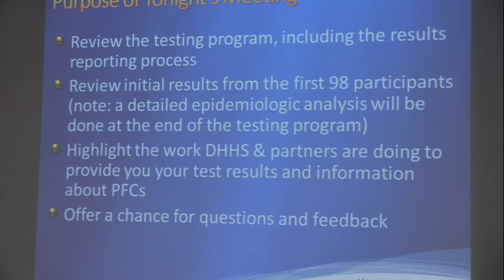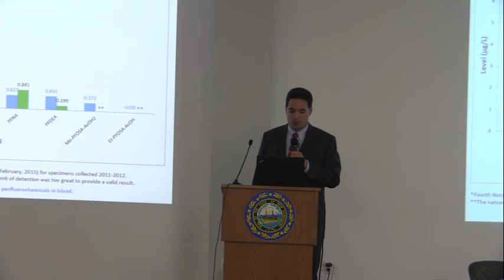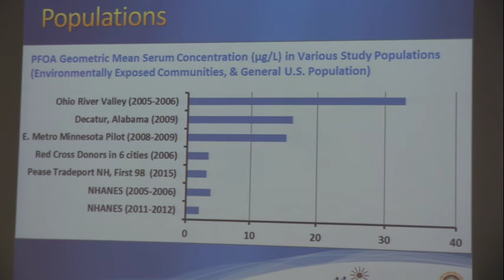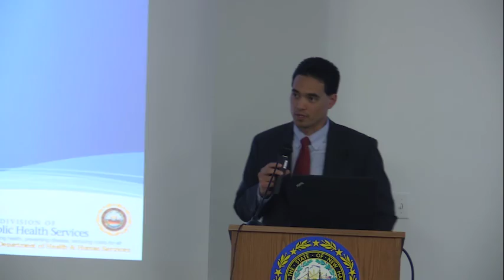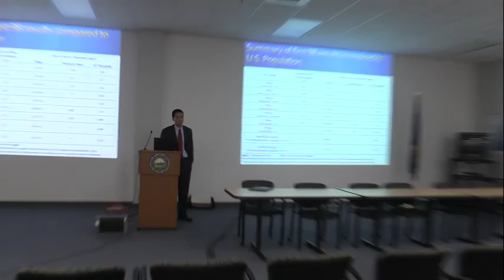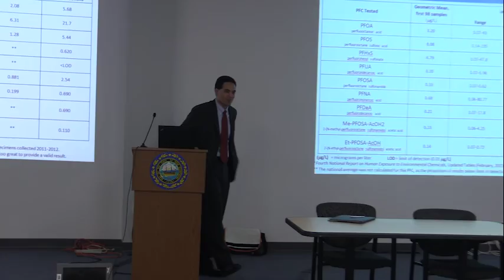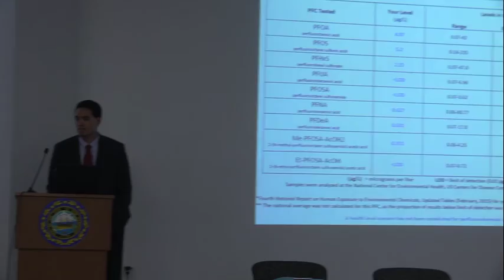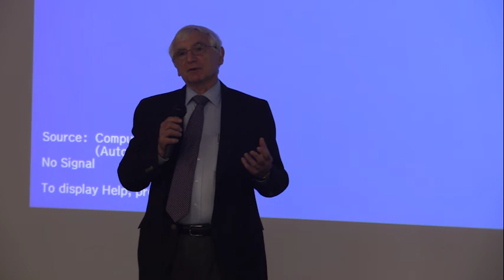Community Advisory Board Haven Well 6/17/15